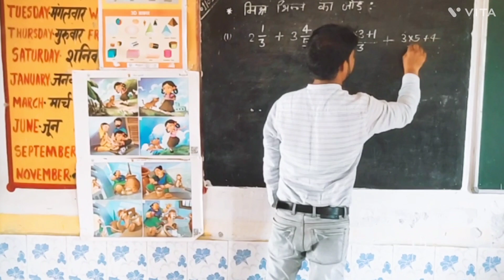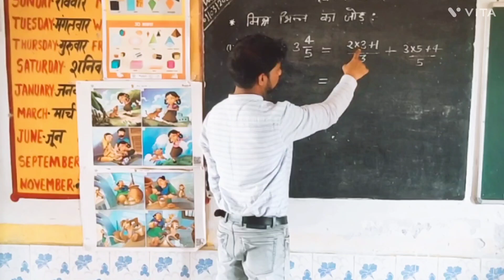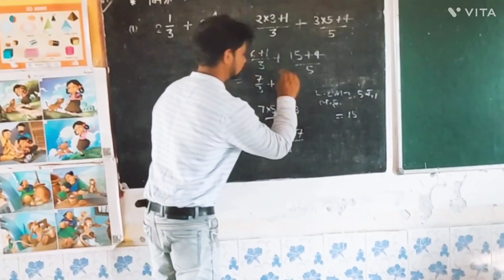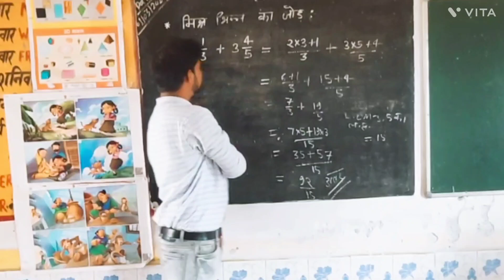मिश्र भिन्नों का जोड़। Add of mixed fraction. fractions. maths learning